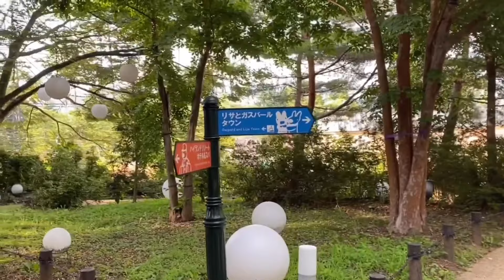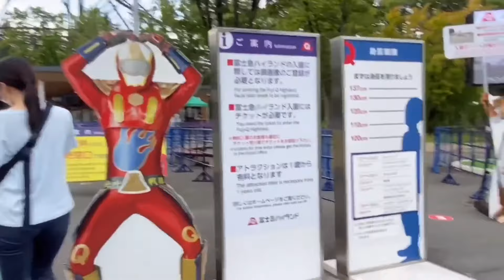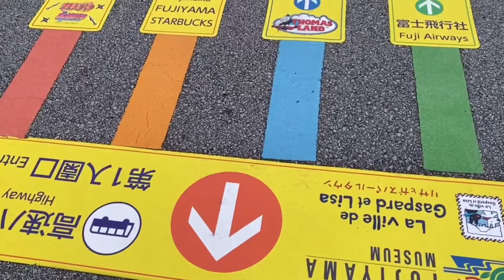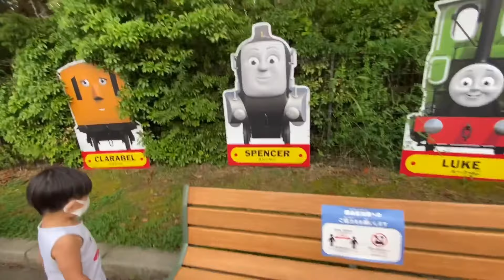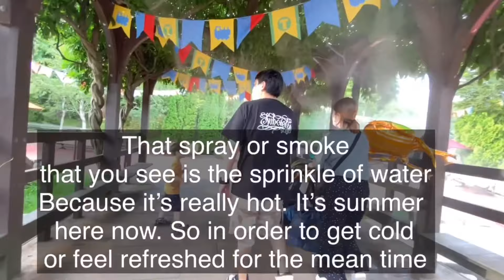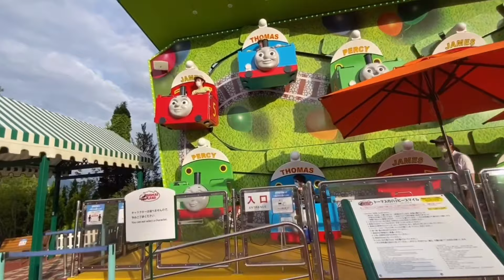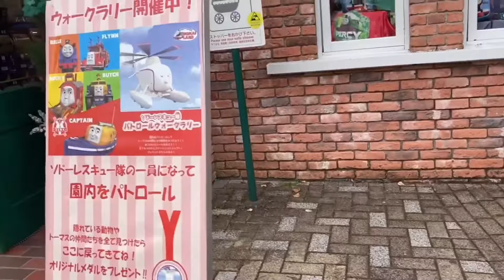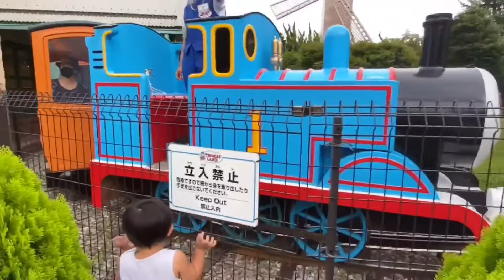Fuji-Q Highland and Thomas Land Japan 🎢🎡🇯🇵 | Facial Recognition Entrance | Day 1 | New Normal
Yesterday’s Ocular to Fuji-Q Highland and Thomas Land 🚂 Free admission if you like to walk inside and if you like to ride the rides or coasters, there are ticket booths inside. But you can also buy free day all pass or ride all you can for 1 day.

Fuji-Q Highland, located at the base of Mt. Fuji in Yamanashi Prefecture, is an amusement park where you can enjoy the world’s most thrilling attractions. The fastest and steepest rides in Japan. These attraction that are sure to make for a great day.

There are also children-friendly areas aimed at young park-goers who are unable get on thrill rides. Thomas Land features eleven attractions based on the popular blue tank engine series “Thomas & Friends,” as well as restaurants and shops where families can enjoy the entire day.

But we focus more on Thomas Land because our baby  is really a big fans of Thomas and Friends.